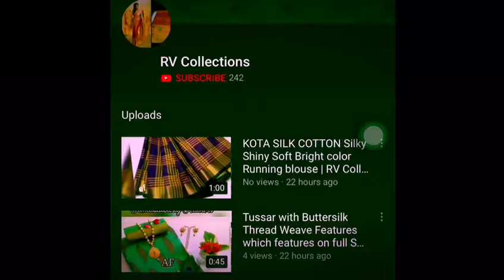Fabric: Joyasilk ➕ BLOUSE *Rate: 1175 only | RV Collections | Sarees Online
I. 38 DD * Fabric : Joyasilk  ➕ BLOUSE   *Rate  :  1175 only Shipping free Single ready    Ready stock  dl